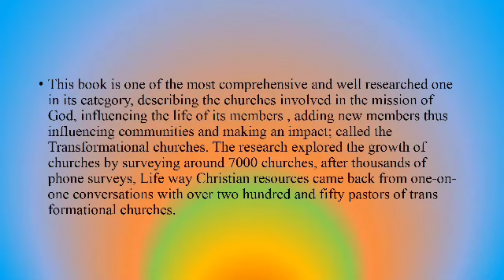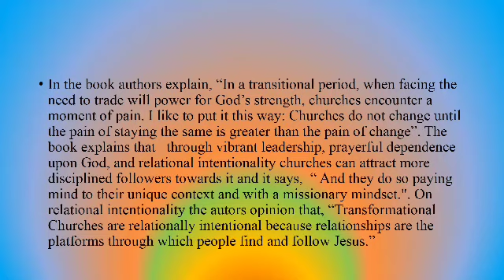Transformational Church @ Classof1 Academic Helper